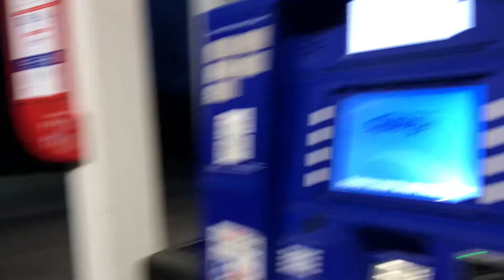NBHA VLOG!! // TANGO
hey guys! I hope you will enjoy this video as I had so much fun making it and bringing you guys along to our first race of the season! I am an NBHA member for the 2021 season so we will have a lot more NBHA race vlogs up, so let me know if you wanna see more of them! although our main focus is NBHA this summer we are looking to do a few local jackpots as long as it accommodates our schedule and many many trail rides! let me know what YOU wanna see from us! good luck to everybody in their 2021 show season!!